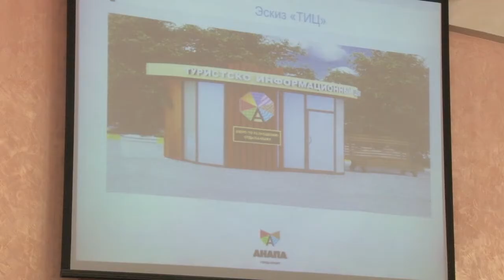Общегородское планерное совещание провел глава Анапы